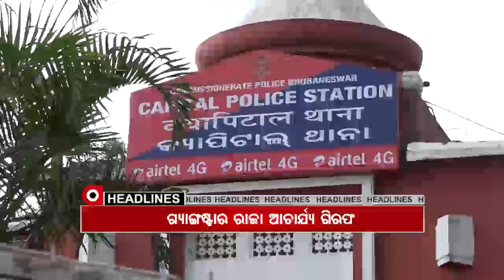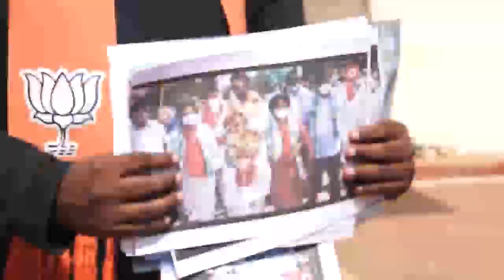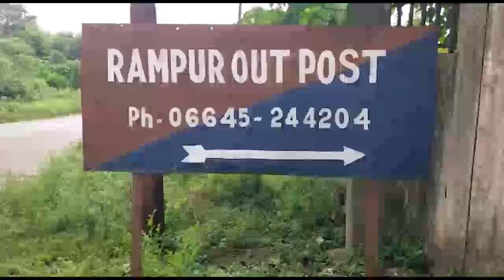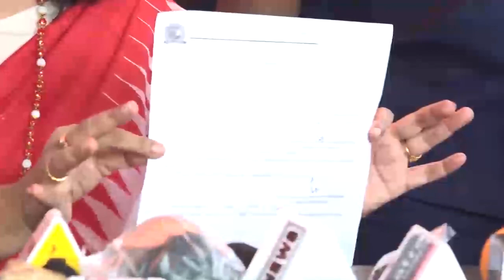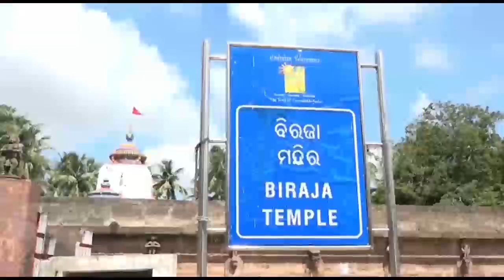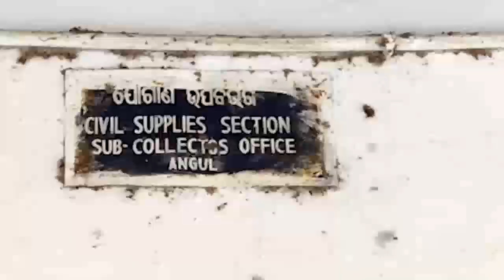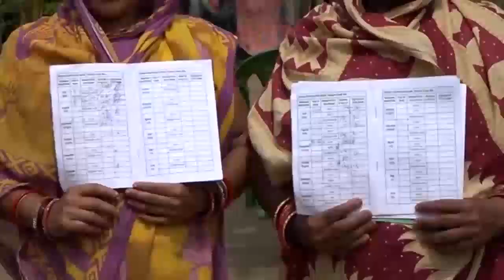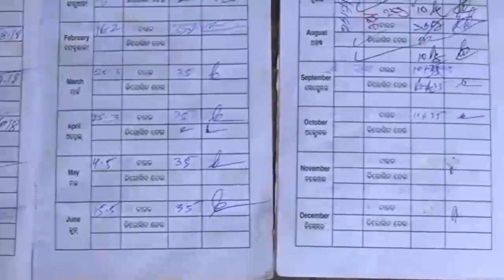Argus Update News 3pm